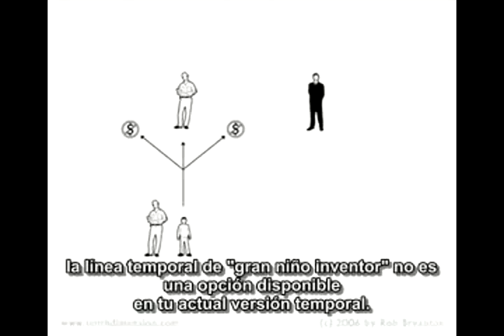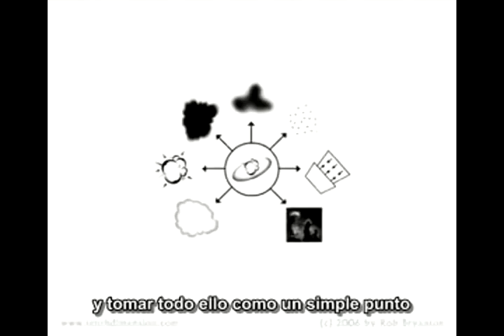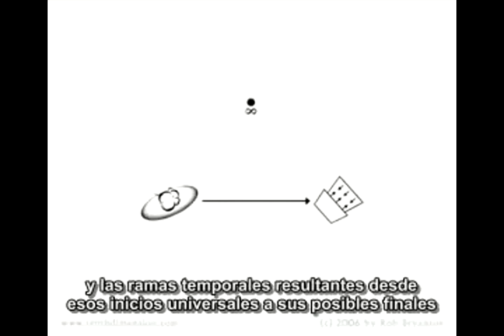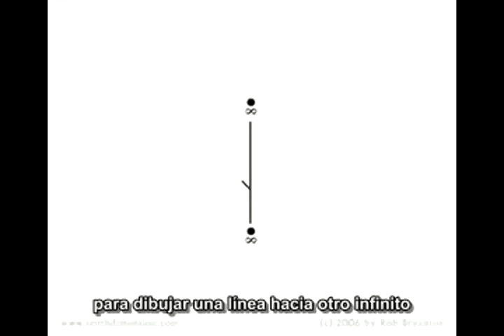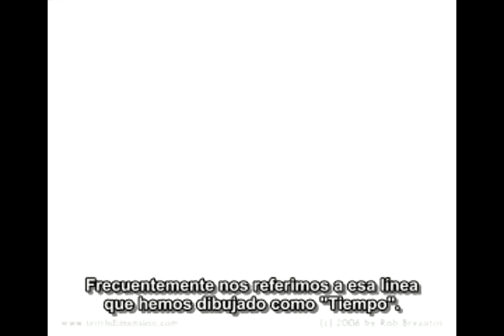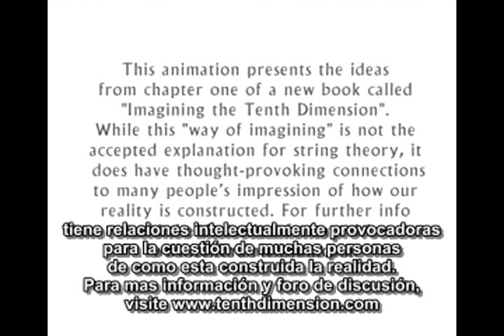10 Dimensions Universe (Explanation) - Part 2 | Universo de 10 Dimensiones (Explicación) - Parte 2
The last part of "10 Dimensions Universe (Explanation) - Part 1 | Universo de 10 Dimensiones (Explicación) - Parte 1".